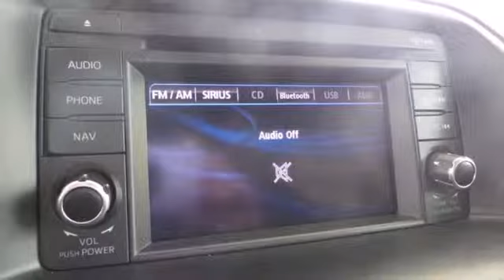2013 Mazda CX-5 Rochester MN Winona, MN MA15502 - SOLD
Year: 2013
Make: Mazda
Model: CX-5
Trim: Grand Touring
Engine: SKYACTIV-G 2.0L 4-Cylinder DOHC 16V
Transmission: 6-Speed Automatic
Color: Blue
Mileage: 33222
Stock #: MA15502
CX-5 Grand Touring, AWD, Navigation, Heated Leather Seats, Sunroof, Back Up Camera, Bluetooth, SiriusXM Satellite Radio, Auto Dimming Mirror with Homelink, Keyless Entry, 4D Sport Utility, SKYACTIV-G 2.0L 4-Cylinder DOHC 16V, 6-Speed Automatic, AWD, Sky Blue Mica, and Navigation System. Wow! What a nice smaller SUV. This gorgeous-looking and fun 2013 Mazda CX-5 has a great ride and great power. I really enjoyed driving it. It's very clean, almost new, and really fun to drive. Power has many meanings. In the CX-5 it resides both under the hood and at your fingertips, loaded with conveniences that make driving a joy. We look forward to earning your business. Rochester Mazda 2955 48th St NW, Rochester, MN 55901. Part of the Rochester Motor Cars Family.

-Customer Enthusiasm
-Employee Satisfaction
-Financial Performance
-Market Effectiveness-
-Ongoing Improvement

Address:
2955 48th St NW